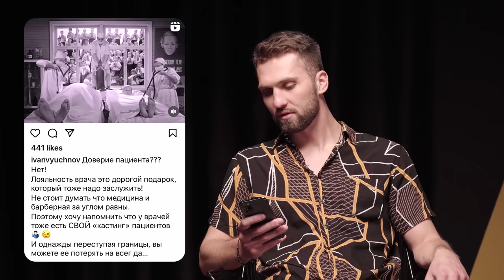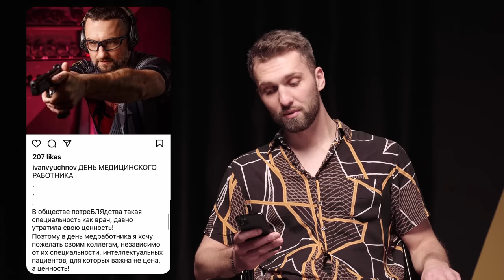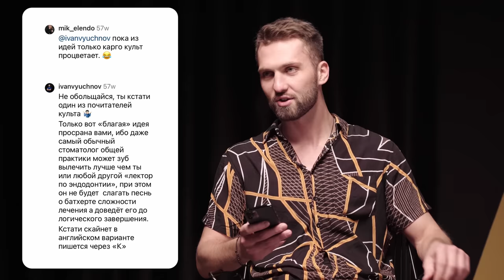Иван Вьючнов — Последний царь эндодонтии | Учеба в США | Своя порция г*вна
🚀В этом выпуске:
Иван Вьючнов - @ivanvyuchnov
Герман Дьяк - @dr.dyak
Стоммаркет - @stommarket_russia

Всем привет!
Это первый выпуск нового сезона!
К нам в гости пришел "Последний царь эндодонтии" - Иван Вьючнов.

Интегрировано:
🚀 StomShop - интернет-магазин стоматологического и зуботехнического оборудования:

🚀 Revyline – международная компания, основанная в 2013 году врачом-стоматологом.
Revyline предлагает вам различные варианты сотрудничества.
Напишите нашему менеджеру, и он отправит вам персональное предложение  в WhatsApp.
Подробная информация:
Петрова Юлия

🚀 Конкурс!
Отправить Ивану в личные сообщения, в инсте, клинический случай и прицельный снимок бокового зуба. Верхней или нижней челюсти выполненный от и до. НЕ КТ, только прицельные снимки.

Лучший - получит подарок от Ивана!

Таймкоды:

00:00 - В этом выпуске
00:24 - Реклама
01:40 - Что значит "Последний царь эндодонтии"?
04:31 - Начало карьеры, обучение в России и США
14:47 - Хотелось ли уехать в США после возвращения?
17:18 - Реклама
18:09 - Разница между американцами и русскими
27:47 - Про "свою порцию говна"
31:43 - Прайс в начале карьеры
33:58 - Влияние микроскопа в клинике на прайс
36:01 - Про работу в клинике отца и в университете
38:59 - Система образования в России
43:53 - Нужен ли 3D микроскоп?
46:23 - Про "кастинг пациентов"
50:27 - "Бывали ситуации, когда клиенты от меня уходили"
53:18 - Про "общество потреблядства"
55:42 - Последний факап Ивана Вьючнова
57:49 - "Эндодонтический истеблишмент" и перепалки в инстаграме
01:01:42 - Роль отца в построении карьеры
01:03:27 - Хотелось ли променять стоматологию на стрельбу?
01:04:31 - Про открытие собственной клиники
01:06:24 - "Что я буду делать, когда не смогу держать в руках наконечник?"
01:07:13 - Приходилось ли использовать оружие за пределами полигона?
01:08:04 - Про легализацию огнестрельного оружия
01:11:35 - Когда ты последни раз дрался?
01:15:56 - Юмористические reels в инстаграме
01:21:46 - Про качественный сервис
01:25:49 - Гигиена под микроскопом
01:26:46 - Эргономика рабочего места
01:29:48 - Розыгрыш